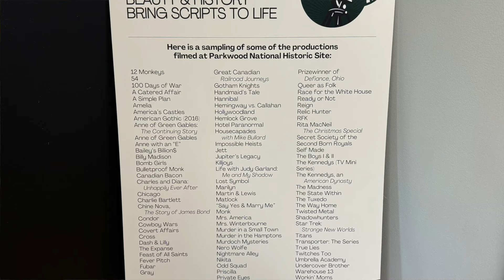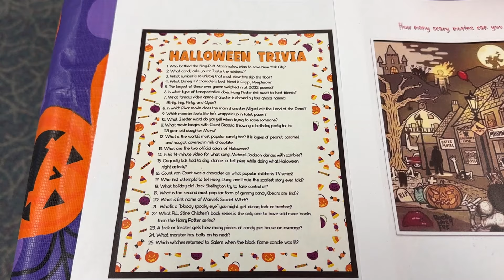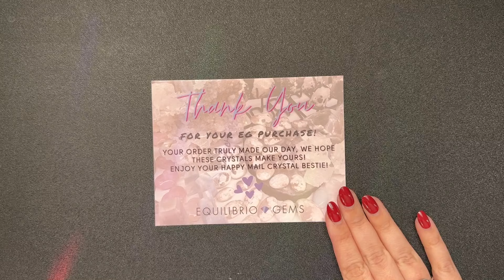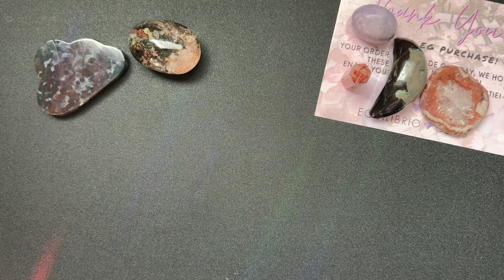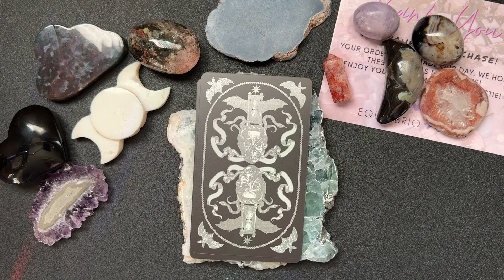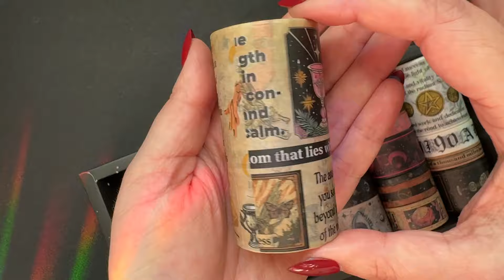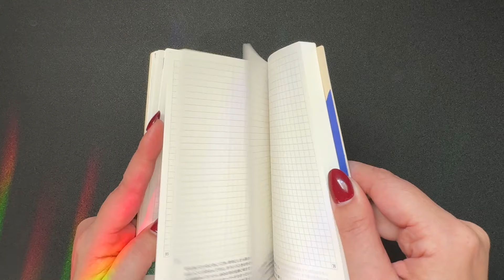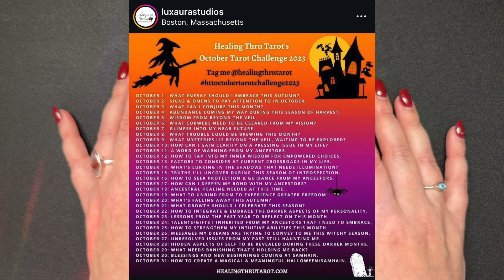October 2024 Recap 🤡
Crystals, Thanksgiving, Halloween and a slice of Tarot this month!

0:00 Intro
1:18 Experiences/Moments
13:49 Purchases
40:52 Deck Stuff